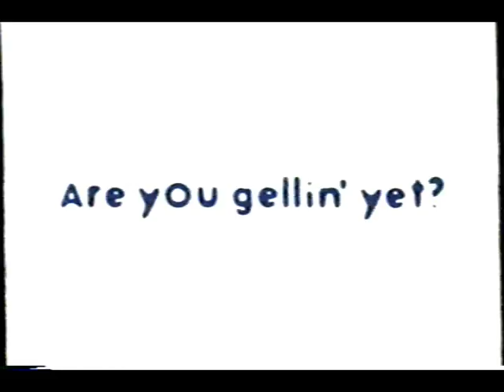2003 Dr. Scholls Jellin Commercial